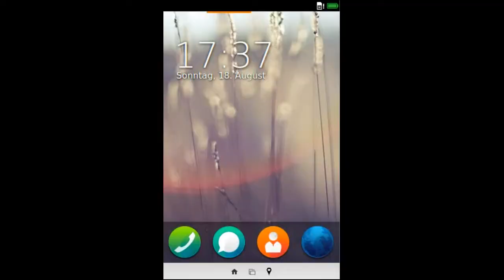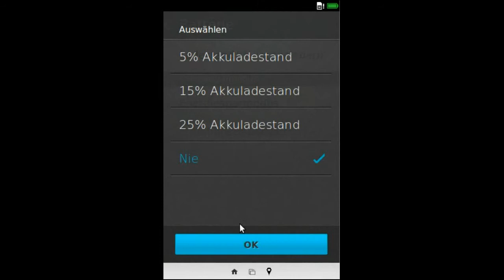Firefox OS - Einstellungen - Batterie